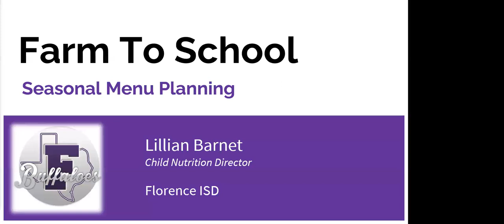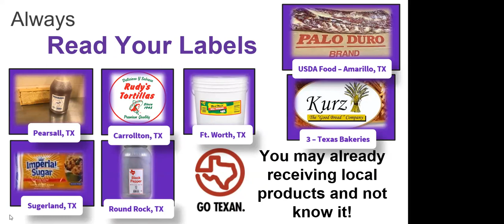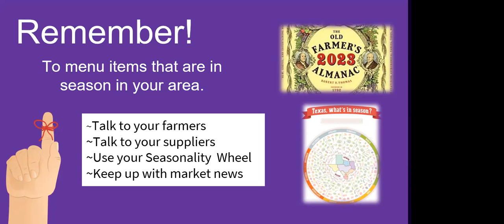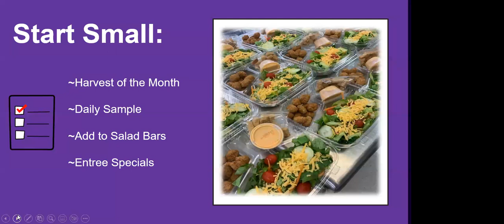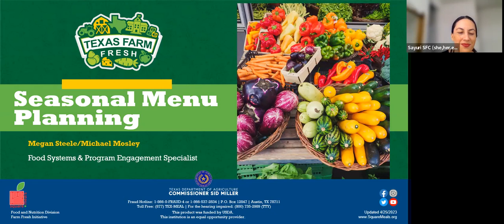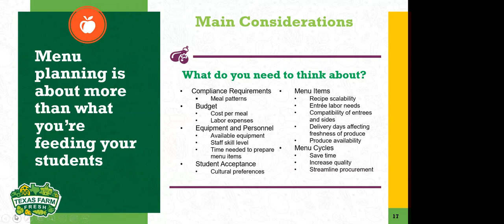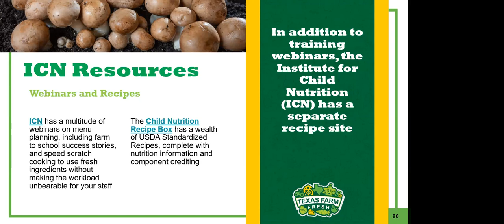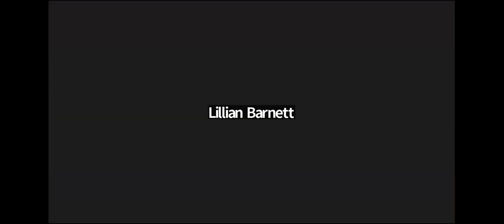Seasonal Menu Planning | Texas Farm to School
Texas Farm-to-School Learning Collaborative hosted a one-hour virtual farm-to-school event about seasonal menu planning for local farm fresh purchasing.

More about the speakers:
Lillian Barnett is a cattle rancher, hay producer, and for the last 17 years has served as Child Nutrition Director for Florence ISD.  Lillian worked as a Deli Manager at HEB for 5 years and 17 years at Chili's starting as a server and ultimately becoming a General Manager.
Michael Mosley serves as a Food Systems and Program Engagement Specialist for the Texas Department of Agriculture where he works across Program Advancement, Summer Meal Programs and the TDA Farm Fresh Initiative.  Before joining TDA, Michael was the wholesale manager at Johnson's Backyard Garden, a 200-acre organic vegetable farm in Austin.
Megan Steele is the Food Systems and Program Engagement Specialist for for the Texas Department of Agriculture where she get to help support programs that feed all demographics. Prior to her time at TDA, Megan worked in food service for 12 years, including in ECE, senior care, and K12.

The Texas Farm to School Learning Collaborative connects and supports Texas farm to school practitioners implementing programming and buying farm fresh foods. The group hosts events, facilitates network building, and creates resources to build more opportunity for bringing the Texas farms to school. The group has administrative support from Sustainable Food Center and Farm Fresh Texas.